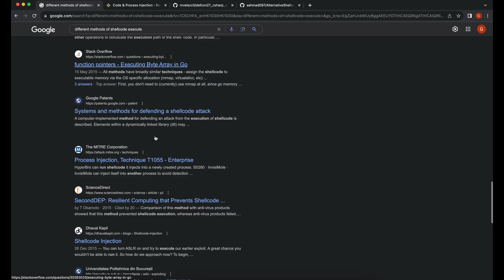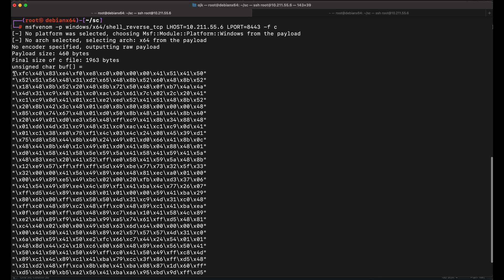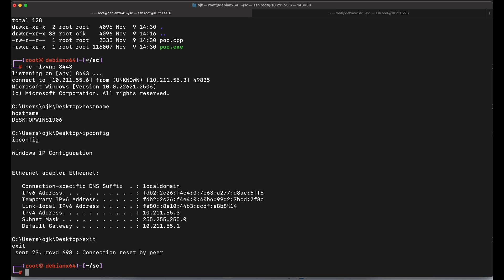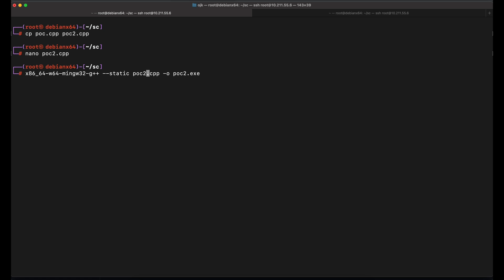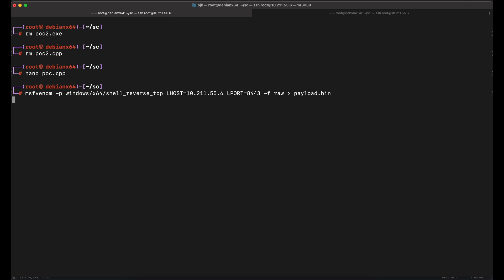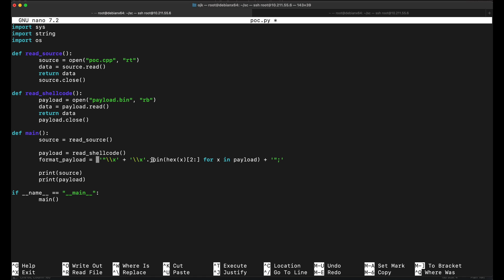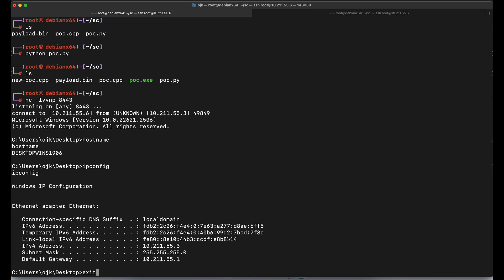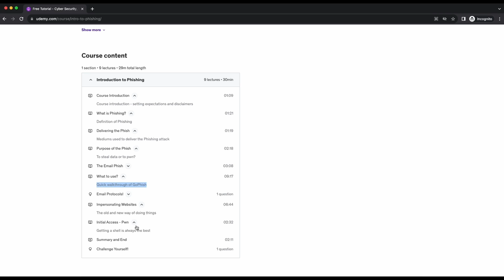Shellcode Loader/Execute Shellcode - Automate with Python Programming!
In this video, we will look into the typical techniques and methods on how to execute shellcode. The video will provide 2 examples on how shellcode can be executed in C++ and also share several references on techniques and methods of shellcode execution.

As a bonus, the video will also provide a step-by-step guide on how you can use Python programming to automate the building of the shellcode launcher program!

This will be a fun side-project to try on - potentially boasting your Github profile especially when you're new to this field.

We DO NOT promote, support, encourage any illegal activities such as hacking, and we WILL NOT BE HELD responsible in the event of any misuse and abuse of the content resulting in any criminal charges.

BTC: 19HiqQ2Qw83mxK9dcdoWb8VfAcsNgmp52k

Timestamp
00:00 Introduction
01:29 Shellcode Execution Example 1
03:00 Shellcode Execution Example 2
04:38 Python Automation